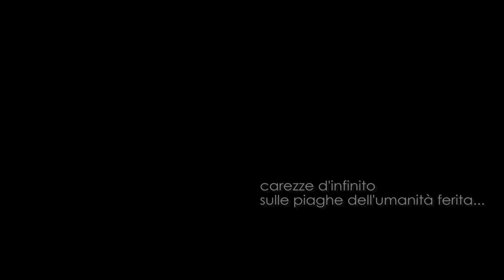Luogo dell'Essere - Dialogo muto con Lorenzo Viani - Vittorio Simonini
• Tipologia: Performance
• Anno: 2014
• Riprese e Montaggio: Daniele Trengia e Maurizio Marco Tozzi
• Musiche: Davide Barbafiera, Simone Bettin, Raumm

Zattere di quadri sull'acqua carezzano le onde in un'oscillante danza senza tempo, segrete e lacerate memorie consegnate al labirinto delle maree. Messaggi senza bottiglia, abbandonati all'erosione e alla purificazione salmastrosa, viaggiano come cartoline allo scoperto, celati agli occhi solo dalla vastità del mare. Azioni oscure e intime, forze e idee primordiali dai margini e dalla sofferenza, illuminate dal sole pallido di mezzo inverno mettono a raffronto, sulla rena e nell'acqua, la superficie dell'opera e la pelle dell'autore: rughe e fenditure, pori e fori, lanugine e textures forgiate dal tempo della vita o dalla mano dell'uomo. Lastre traslucide e opaline di plexiglass, come madreperle da valve gigantesche, ostentano i segni anneriti della malattia dell'arte, pustole virali di un istintivo vocabolario art brut, esplosi grumi esistenziali, brunite immagini eco-espressioniste sbollate a fuoco come la pellicola inceppata nel proiettore. Rivelazioni fuggenti ma non effimere, nel flusso cosmico, di fiera sopravvivenza. Un conciso video come impronta mobile e dichiarazione di poetica sostenibile dell'estemporanea operazione, esposizione-installazione itinerante per un pubblico di stelle e cani randagi.
Qualcuno osserva, in distanza. Un'apparizione vianesca nerovestita si staglia sull'arenile antistante i cantieri navali, forse in cerca di legni stagionati da intagliare con gusto, o di volti familiari tramandati nelle generazioni con cui colloquiare. Lorenzo scruta pensoso, si gratta il mento, stringe una cartella di disegni che non affiderà alle acque. Mosè, Cocteau, Keats, Defoe, un distante nemico forse, occhi freddi e fissi come una statua che stenta a rianimarsi. Vittò uomo d'acqua si accinge all'opera del fuoco e dello stagno, Sn 50, il saldatore scrive con sentimento sulle lucide lastre di metallo. Post-transizione dell'astro argentino che unisce darsena e pineta, parole speculari si compenetrano: mai natotan iam, bronzeo io sono, per la trasmutazione di sogno in materia. Baluginio di tramezzi riflettenti conficcati nella sabbia, segnali in codice alle rare imbarcazioni, calligrafia malleabile ma incancellabile, monoliti inossidabili per vocazione. Un carme resistente alla corrosione, ma superconduttore di idee. Un fil rouge ad effetto Meissner, filamento e firmamento di lana rossa, autografo apposto sul flutto e un'illimitata successione di nuvole. Una piccola stagnola da cioccolata, appallottolata da chissà chi. "Essere sempre", in divinazione di uccelli a stormo, su mappe di gabbiani predatori, entro costellazioni di bolle lattiginose sul pelo dell'acqua. Alla fine, mito e mitopoiesi si allontanano insieme, conversando con labbra di terra e silicone, gesticolando quieti nel linguaggio della vitalità interiore.
Un lontano Robinson Crusoe, sull'altra sponda dell'oceano, raccoglie intanto gli straccali d'autore che quotidianamente lo raggiungono dai diversi continenti. Li compone poi in elaborate gallerie all'aperto sul bagnasciuga tra alghe e noci di cocco, li trasporta su altari di roccia in odorose grotte sotterranee e nel patio della sua solitaria reggia di palme. Inesauribili mentali isole del tesoro, un groviglio di flashback che simmetrici si sovrappongono (non è questo, ma è anche per questo), carezze dal singolo cuore schiuso all'incommensurabile.
Vittore Baroni, aprile 2014